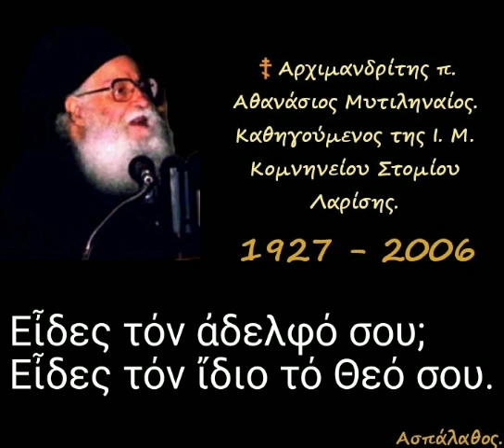Εἶδες τόν ἀδελφό σου;Εἶδες τόν ἴδιο τό Θεό σου.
► Κατηγορία :
" Ὁμιλίες Χαιρετισμῶν.
Ὁμιλίες τῶν πέντε Παρασκευῶν τῶν Χαιρετισμῶν "

02-03-90

Α' Χαιρετισμοί
(Γεροντικόν)

1) Ἀββᾶ Ἀπολλώ: Εἶδες τόν ἀδελφό σου; Εἶδες τόν ἴδιο τό Θεό σου
2) Ἀββᾶ Ἀγάθωνος: Ἐμεῖς καί οἱ ἄλλοι (δ. 30')

►Όλες οι ομιλίες της Κατηγορίας :
" Ὁμιλίες Χαιρετισμῶν.